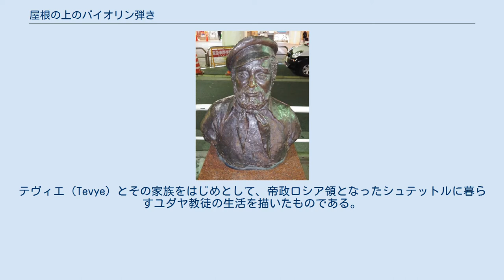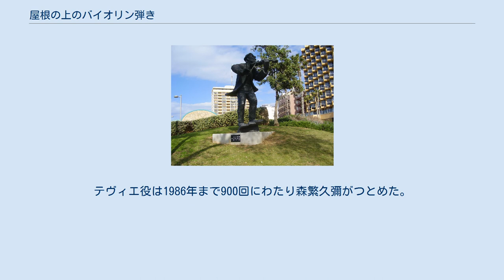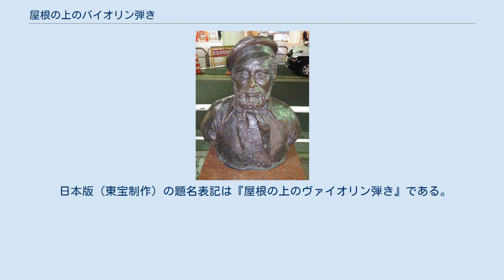屋根の上のバイオリン弾き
主人公テヴィエのブロンズ像（イスラエル・ネタニヤ） 『屋根の上のバイオリン弾き』（やねのうえのバイオリンひき、英語原題：Fiddler on the Roof）は、1964年のアメリカのミュージカル。
ショーレム・アレイヘムの短篇小説『牛乳屋テヴィエ』を原作としている。
テヴィエ（Tevye）とその家族をはじめとして、帝政ロシア領となったシュテットルに暮らすユダヤ教徒の生活を描いたものである。
この作品には19世紀末のシュテットルの様子が良く描かれているという。
 1964年9月22日、ニューヨーク・インペリアルシアターにて初演。
1972年7月2日まで7年9カ月、3242回のロングラン公演となった。
 テヴィエはウクライナ地方の小さな村『アナテフカ』（Anatevka）で牛乳屋を営むユダヤ人一家である。
亭主関白を気取ってはいるがその実、妻には頭が上がらない。
5人の娘に囲まれ、ユダヤ教の戒律を厳格に守ってつましくも幸せな毎日を送っていた。
 テヴィエは娘たちの幸せを願いそれぞれに裕福な結婚相手を見つけようと骨を折っている。
ある日、長女のツァイテルにテヴィエと険悪な肉屋のラザールとの結婚話が舞い込むが、彼女にはすでに仕立屋のモーテルという恋人がいたのだった（仕立屋は7人で一人前ということわざがあり、男性として頼りないイメージがある）。
テヴィエは猛反対するが、2人は紆余曲折を経て結婚する。
また、次女ホーデルは革命を夢見る学生闘士パーチックと恋仲になり、逮捕されたパーチックを追ってシベリアへ発ち、さらに三女は、ロシア青年とロシア正教会で結婚して駆け落ちしてしまう。
 劇中で次第にエスカレートしていく「ポグロム」と呼ばれるユダヤ人排斥は、終盤で村全体の追放に至り、テヴィエたちは着の身着のまま住み慣れた村から追放されるまでになる。
 原作ではイスラエルの地へ帰還するが、ミュージカルではニューヨークに向かうところで話が終わる。
 アーロン・ゼベデ演ずるテヴィエ 1924年、アメリカには移民法が成立するなどし、移民の流入が阻まれた。
そのために、ニューヨークにおけるユダヤ教徒の表現活動は、次第に東欧出身の1世から2世へと重心を移すようになっていったといわれる。
そして2世以降の若者は、ショレム・アレイヘムなどの文学作品をイディッシュ語で楽しむ能力も余裕も失っていった。
 1960年代に『屋根の上のバイオリン弾き』がブロードウェイ・ミュージカルとして大成功をおさめたのは、英語しか理解しない世代の台頭と、それらの世代の父・祖父の世代の世界へのノスタルジックな回帰、という時代風潮があったといわれる。
ユダヤ系移民に限らず、1世と2世などの「世代間の断絶」がアメリカの家庭にとって極めて切実な問題となっていた時代に、この作品はユダヤ系アメリカ人にとどまらず、一般に好評を博した。
 劇中歌としては「サンライズ・サンセット」などが知られている。
 1971年、ノーマン・ジュイソン監督、ジョン・ウィリアムズ編曲、トポル主演で映画化された。
アカデミー賞で3部門を受賞している。
 日本では1967年9月6日、東京・帝国劇場にて初演された。
テヴィエ役は1986年まで900回にわたり森繁久彌がつとめた。
その後、テヴィエ役は上條恒彦、西田敏行、市村正親に移り、2013年には日生劇場で上演されている。
 日本版（東宝制作）の題名表記は『屋根の上のヴァイオリン弾き』である。
 森繁久彌演ずるテヴィエのブロンズ像（小田急小田原線千歳船橋駅前） ^ 2013年公演にて、植本潤がアキレス腱断裂により休演したため、3月12日より代わりを務めた。